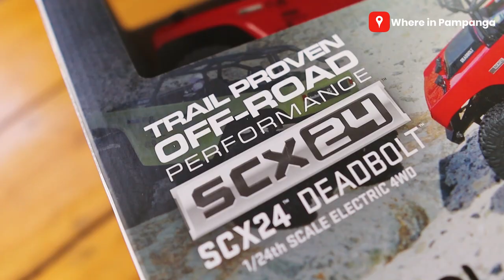You choose. They buy. They delivery.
"You Choose, We Buy, We Deliver" - this is what IBuy Delivery Services can do for you! Offering store prices - you just need to add delivery fee: Food, Groceries, Parcels, Medicines, Meetup and Bill Payments

Merchants:
• Aloha Poke Bowl
• Army Navy
• Burger King
• Caramia
• Cinnabon
• Chow King
• Coco Tea
• Contis
• Eggs N Brekky
• Elyu’s Lechon Manok & Binalot
• Greenwich
• Griller’s Hub
• Goldilocks
• Infusions
• JC All Fresh
• JCO
• Jollibee
• KFC
• Krispy Kreme
• LA Bakeshop
• Macao Imperial Tea
• Makimura Ramen Bar
• Mang Inasal
• Max’s
• Mr. Parks
• Mcdo
• New York Supreme
• Oh Detox
• Pizza Hut
• Red Ribbon
• Shakeys
• Shawabonga
• Sweet & Fancy
• Susie’s Cuisine
• Teaplus+ (Marisol)
• The French Baker
• Wing Zone
• Yellow Cab
• Zark’s

Hours: 9:00 am to 7:00 pm (Monday to Sunday)